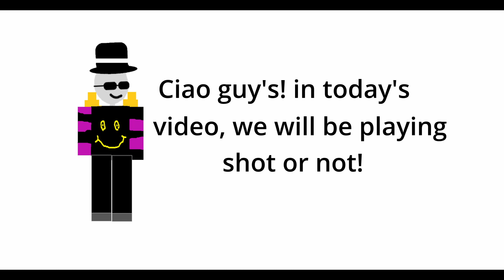Shot or not (episode 4)